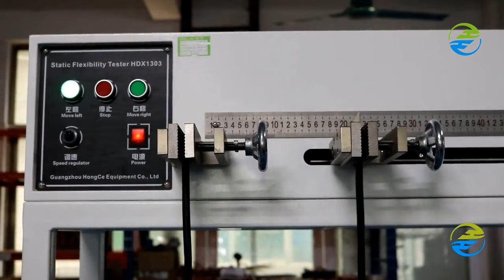IEC60245-2 Cable Testing Equipment Static Flexibility Tester Clamp Height 1.5m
We can provide 1.5m Cable Testing Equipment，iec60245-2 Cable Testing Equipment，clamp height Cable Testing Equipment and so on.
Guangzhou HongCe Equipment Co., Ltd., quality IEC60245-2 Cable Testing Equipment Static Flexibility Tester Clamp Height 1.5m manufacturer from China.